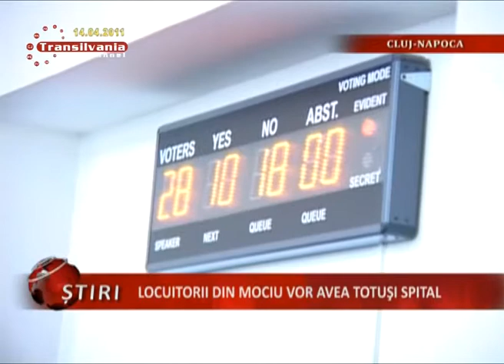04_Locuitorii Din Mociu Vor Avea Totusi Spital